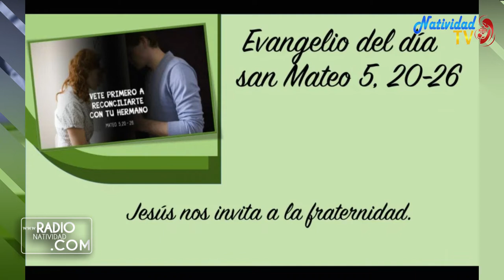EVANGELIO DE HOY (Viernes 26/25/2021) P. Juan Carlos Gómez Yánez